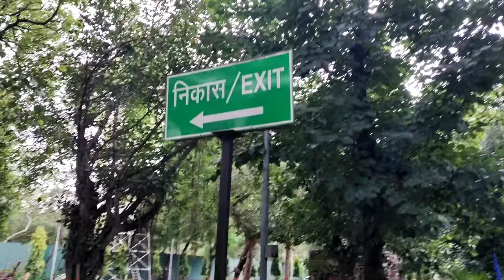Full Practice Sessions in New Cricket Academy